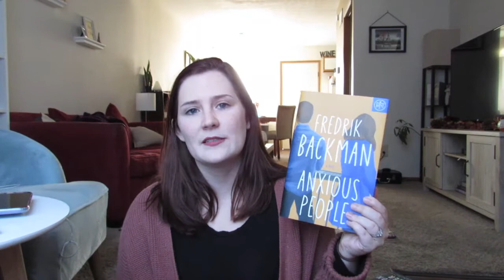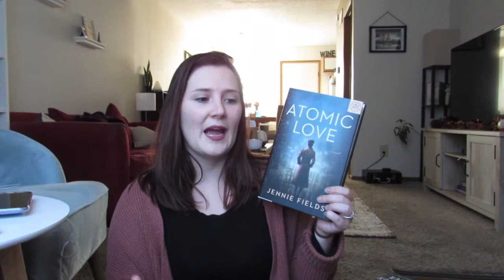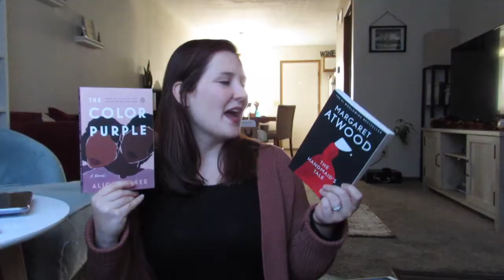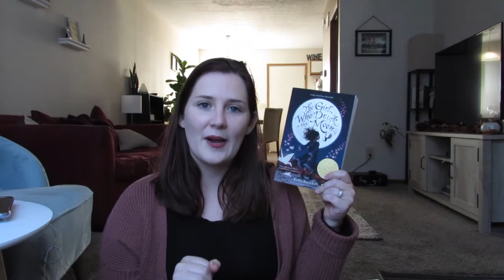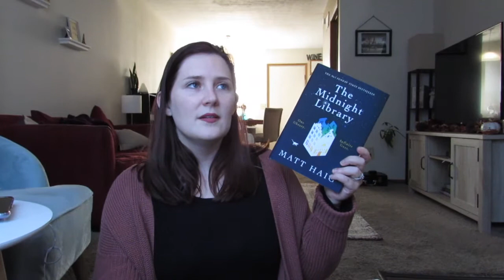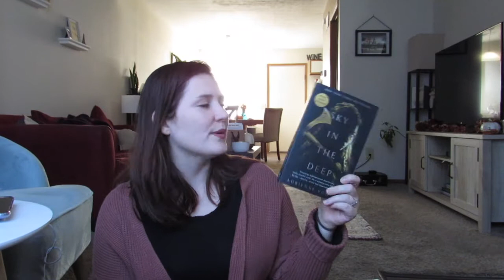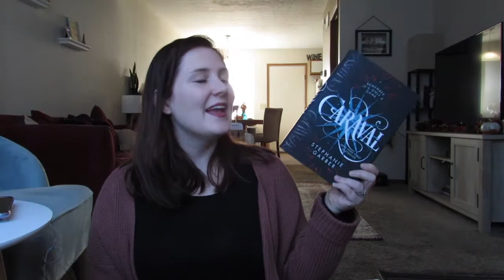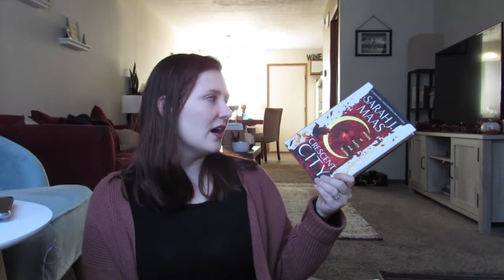SEPTEMBER BOOK HAUL | favorite reads, spooky books, and a bunch of gifts! | Abby'sBookishLife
Hi friends! In this video, I mention that my friend Andrea sent me some books to read. Please go check her out; I'll link her info below!

Andrea's Instagram: @andreajanel_reads
Andrea's Bookmark Page: @sweetpeasassafrass